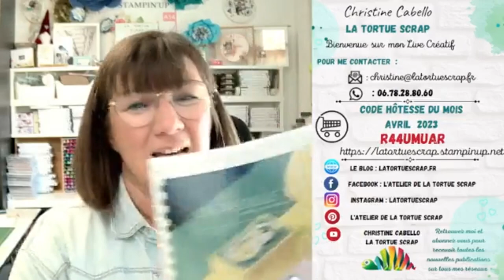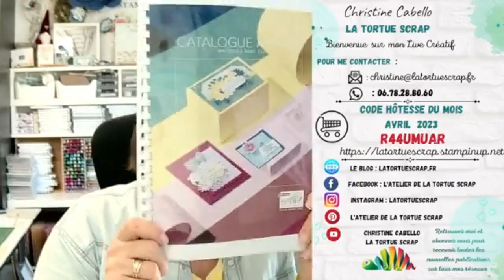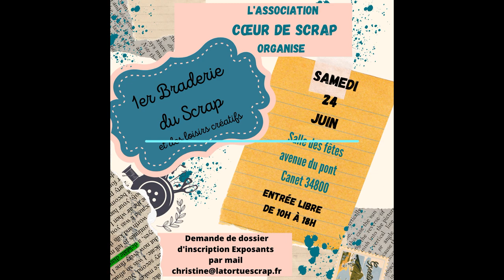Live créatif #149 nos amis rhino technique simple d'aquarelle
Christine Cabello La Tortue Scrap , démonstratrice indépendante Stampin'up . Passionnée par le scrapbooking , la carterie et tout ce qui se rapporte à la photo et aux papiers .

je suis heureuse de  partager avec vous mes créations autour des produits Stampin'up.

🎥  Retrouvez moi chaque mercredi en live à 13h30 sur face book et en replay ici dans les heures qui suivent

🐢 ▬▬▬▬▬  PLUS DE DETAILS SUR CETTE CREATION ▬▬▬▬▬ 🐢

⇴ ✂️on fait quoi aujourd’hui : une jolie carte à l'aquarelle ou plutôt imitation aquarelle avec les encre liquide stampin'up

🛒▬▬▬▬▬  POUR PASSER UNE COMMANDE ▬▬▬▬▬ 🛒

🐢 ▬▬▬▬▬  POUR REJOINDRE MON EQUIPE  ▬▬▬▬▬ 🐢